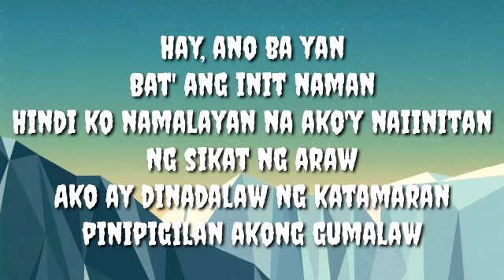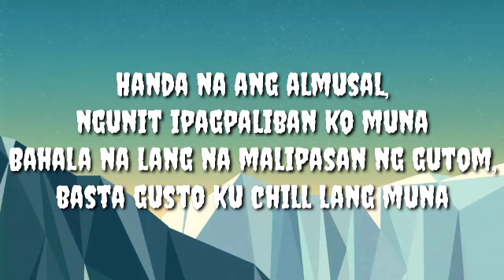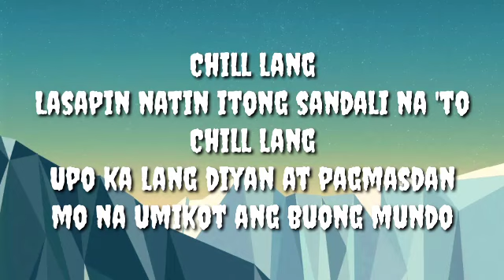Chill Lang(Lyrics) —Mac Mafia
Chill Lang
—Mac Mafia